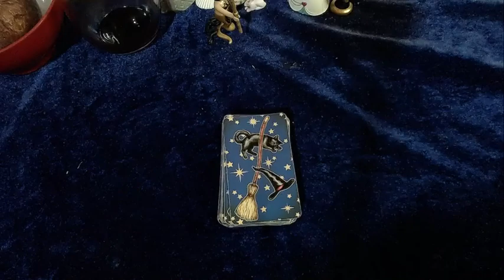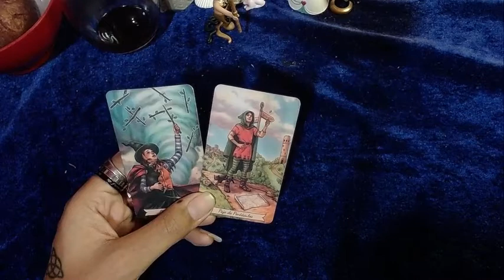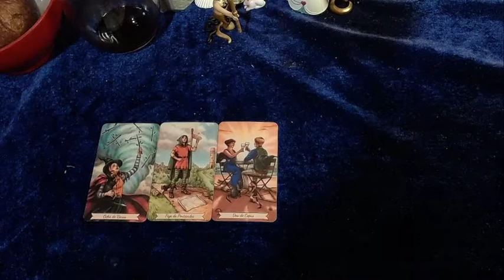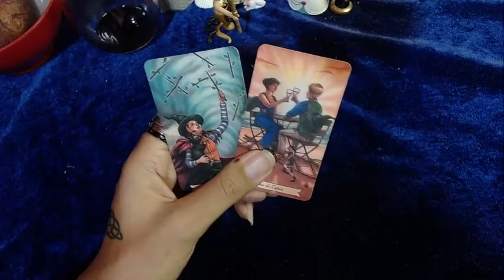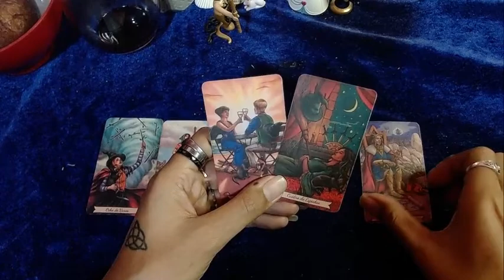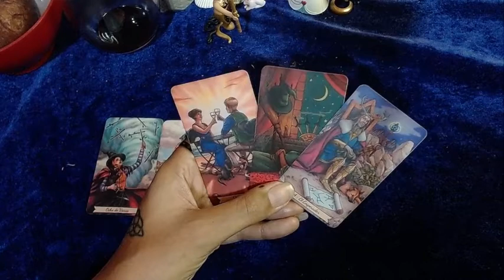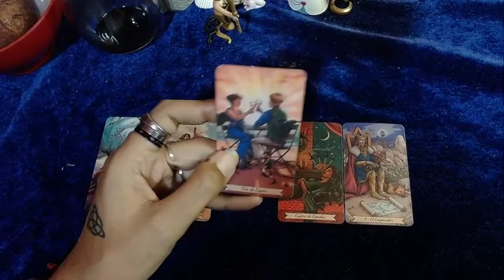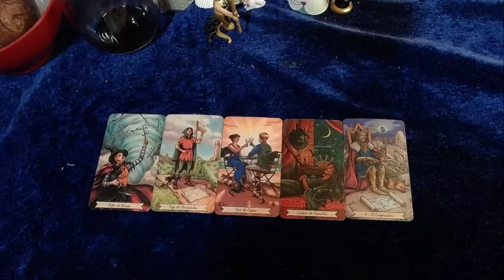♈ARIES 🔴Manifiestas cambios positivos🔴 - 1 al 15 de agosto del 2022